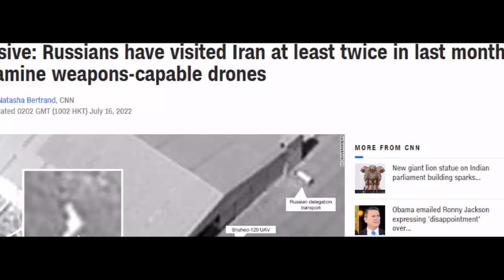Russian officials visited Iran to view drones | By Hassnat Tv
Russian officials visited Iran to view drones